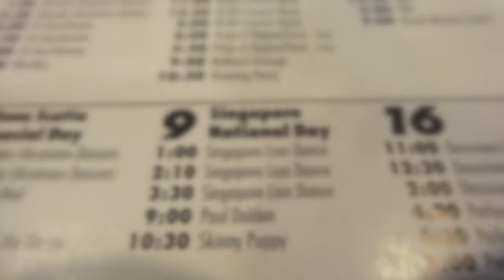Skinny Puppy - EXPO 86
The story about the show that should have happened.